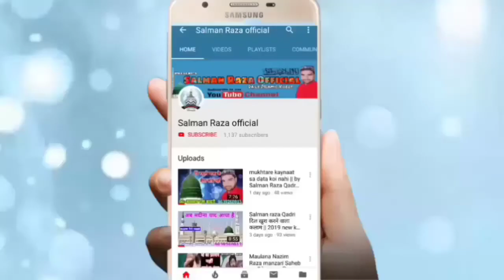Kab Gunahon Se kinara main karunga Ya Rab || By Salman Raza Qadri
Hi,

apne gunahon ko yaad kijiye aur is kalam ko suniye i hope ye video apko pasand ayega

अपनी नाते पाक या तक़रीर Full hd audio video
 रिकोर्ड कराने या फिर यू ट्यूब पर अपलोड कराने के लिए
 सम्पर्क करें हमारा मोबाइल फोन नंबर है--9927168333